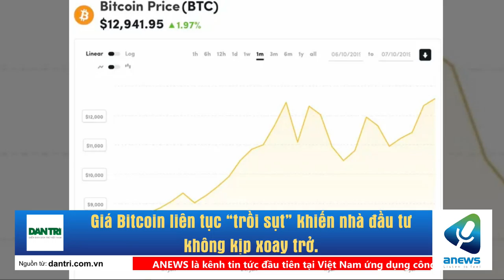Giá Bitcoin liên tục “trồi sụt” khiến nhà đầu tư không kịp xoay trở